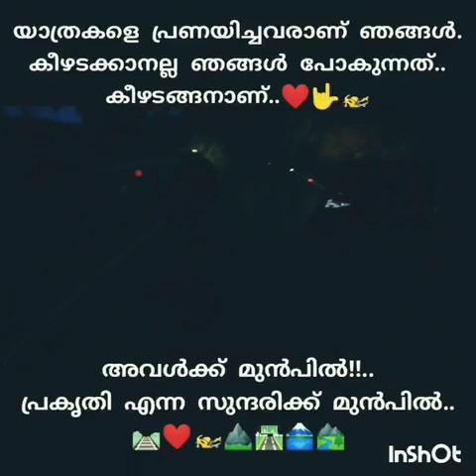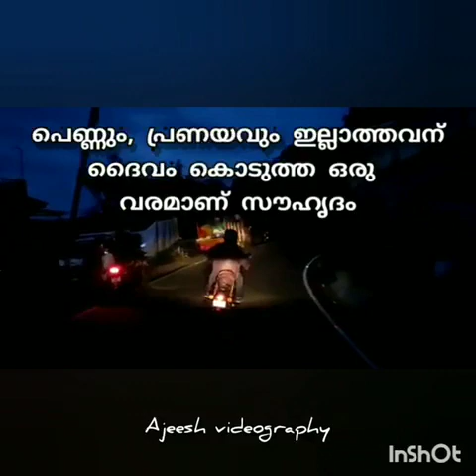Awesome Rider | The Himalayan Rhaegal | Kodai Diaries | മറ്റെന്തിലും അധികമായി യാത്രയെ സ്നേഹിച്ചവന്‍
Awesome Rider. The Himalayan Rhaegal.
ജീവിതത്തില്‍ മറ്റെന്തിലും അധികമായി യാത്രയെ സ്നേഹിച്ചവന്‍...
The Himalayan Rider he used to his life for travel all over the world..
The rider he dedicated his life to explore the world..